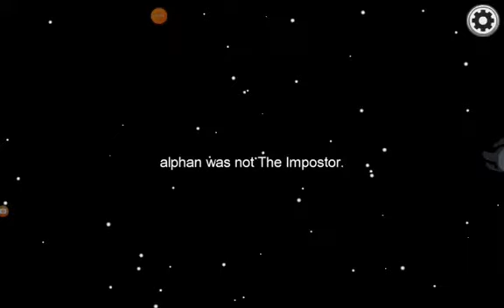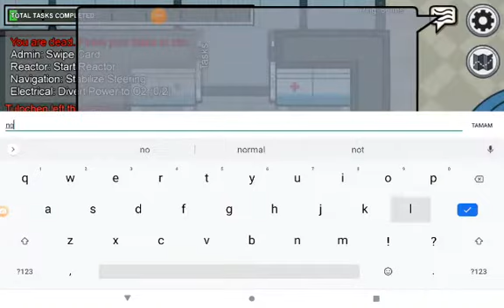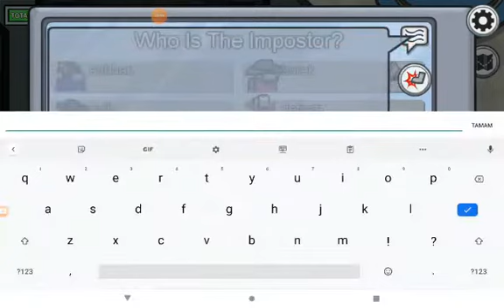Among us ilginç olaylar